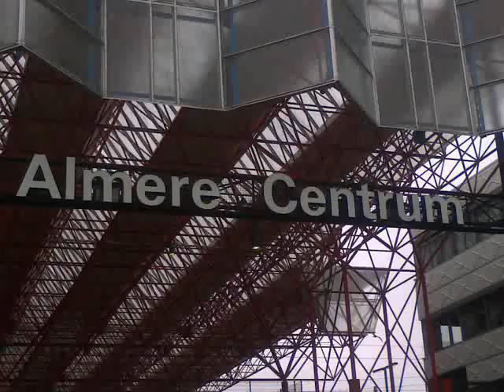Bussen in Almere Centrum 20-02-2014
daarna ben ik met de trein naar Almere gegaan.
een half overdekt station maar best mooi
hier rijd connexxion.
ik heb ook bekende bussen gezien zoals de ex GVU bussen.
De bus modellen zijn.
Mercedes-Benz Citaro , VANHool New AG300 , VDL berkhof Ambassador.
Volvo 8700 & Mercedes-Benz Citaro G.